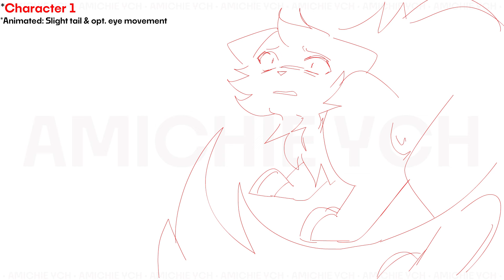✩ HOT GIRL BUMMER ✩ EMERGENCY AMV YCH (TBD)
Apologies for the storyboard for this YCH. Unfortunately, I physically do not have the energy to render it anymore. This emergency YCH goes to food for this & next month. Please share around, it'd mean a lot.
"What is a YCH?"
YCH stands for "Your Character Here"! It means people can bid for their characters to be in the placeholders (blue cat, pink cat, green cat, etc) in the video.
[ About the meme: ]
- Main Character is upset and seeks their own justice against other characters.
- What you see in the YCH is a storyboard and NOT how the final will be.
- Characters are NOT cell-shaded
- Backgrounds are up for artistic freedom (Unless AB)
[ Rules: ]
1. For YCHs, payment plans are allowed. 1/3 required upfront!
2. Only feline & canine characters!
3. Complex characters MAY be declined! (Insane amount of stripes, spots, accessories, etc.)
4. Further discussion will be made through Discord!
5. If payment and/or the discussion has not occurred 3 days after AB, the YCH will reopen
[ Prices: ]
➤ Starting Bid: $150
➤ Minimal Increase: $10
➤ Auto Buy 2: $800 (backgrounds of your choice & 2 cell-shaded chibi drawings)
➤ Auto Buy 3: $950 (AB2 perks + 3 cell-shaded chibi drawings, a custom thumbnail & more inbetweens/more animation)

Starting Bid is what the base price for the auction is.
Minimal Increase is if you want to bid over the previous bidder, add $10
Auto-Buying means you automatically get the YCH

The bid ends on Thursday, June 20th!
➤  Audio: Hot Girl Bummer by blackbear
➤  Frames-per-second (fps): 24
➤  Program(s): Adobe Animate 2024
➤  Tablet: XP Pen Artist 22 Pro